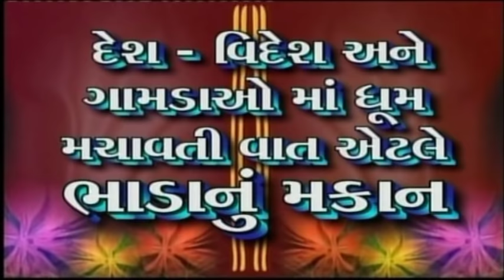DAYRO BHIKHUDAN GADHAVI I BHADANU MAKAN I NEW JOKES 2017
Album : BHADANU MAKAN BHIKHUDAN GADHAVI
Singer : BHIKHUDAN GADHAVI
Lable : STUDIO RHYTHM